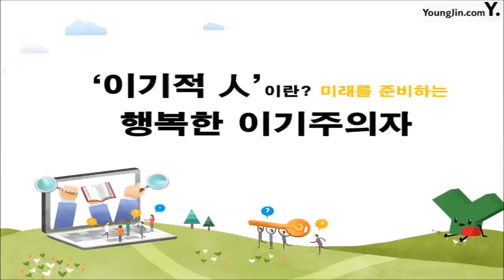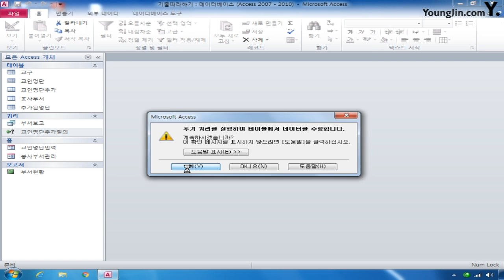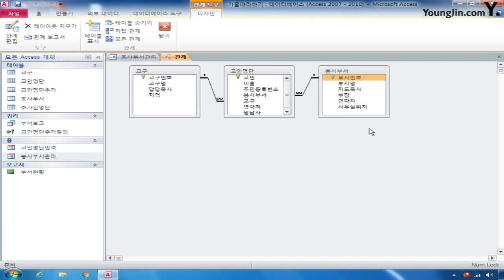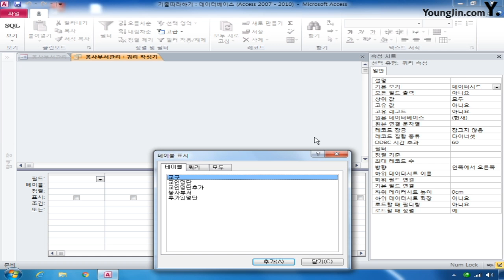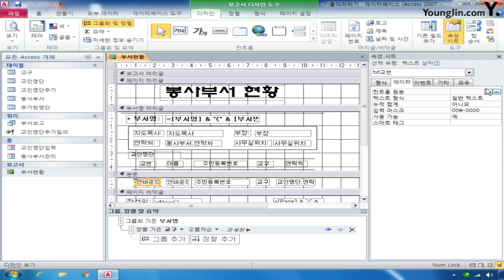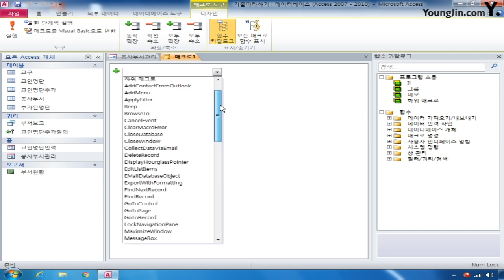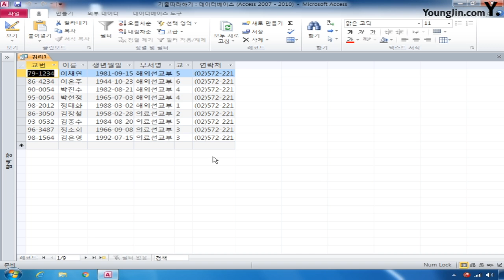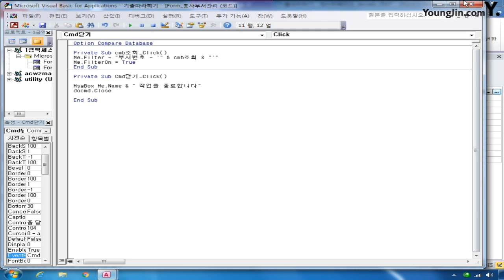데이터베이스 따라하기 A